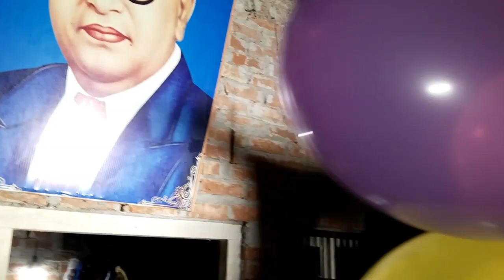Pari ka birthday Manish Gautam Vlog Video Anil Prabhakar Pradeep Kumar Buaddh Nishika Birthday 🥳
Song:
Singer:
Lyrics:

My Containt
Artist: Manish Gautam
Camera: Rahul Singhaniya
Song Recording:Jkb Music Recording Studio Ambedkar Nagar

Company: Manish Gautam Jkb
Company Owner: Singer Manish Gautam
Add: Malipur Road, Ambedkar Nagar
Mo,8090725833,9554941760